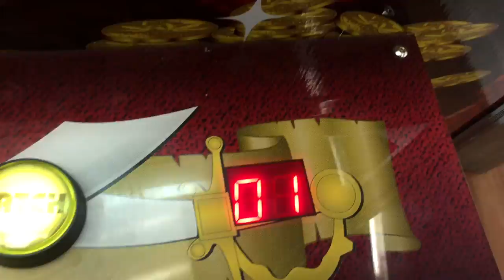Winning from the pirates!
Guess what i won! Sorry i didnt get it on camera